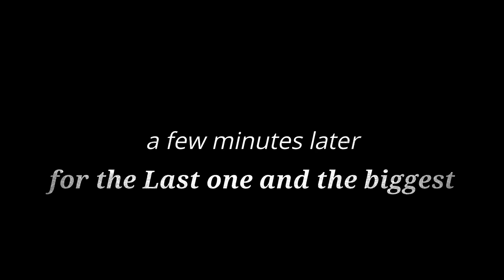Repotting Masal Sansevieria kiriman dari Sahabat di Medan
Sahabat semua, semoga sehat selalu. Kali ini kami akan menayangkan repotting secara masal 9 jenis Sansevieria baru, yang merupakan kiriman dari sahabat yang berada di Medan. Beberapa dari jenis sansevieria tersebut,  telah kami ketahui id nya, yaitu Aubrytriana (Tiger Strip), Parva Stick, Hallii Baseball. Namun untuk jenis yg lain, kami belum mengetahuinya. Silahkan ketik di kolom komentar id sanseveria yang sahabat ketahui, Oke.
Jangan lupa ya, dilike, dicomment, disubcribe, dan di share, jika menurut sahabat, video ini layak untuk mendapatkannya.
Oke, Jangan lupa untuk jaga selalu kesehatan, Salam Sanse Lovers..